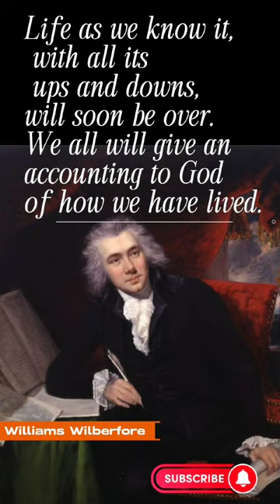Williams Wilberforce Quotes...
william wilberforce
slavery